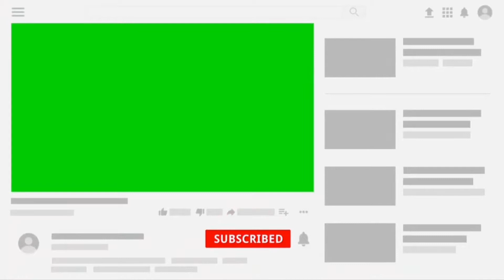Top 50+ green screen button green screen animation videos | YouTube like subscribe bell icon buttons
Top 50+ green screen button green screen animation videos